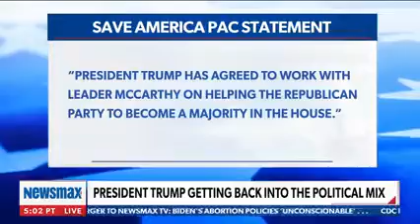Trump's Art of the Comeback ! Logan Ratick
Trump did write the book The Art of the Comeback and it looks like he is making one right now. National Correspondent Logan Ratick reports.